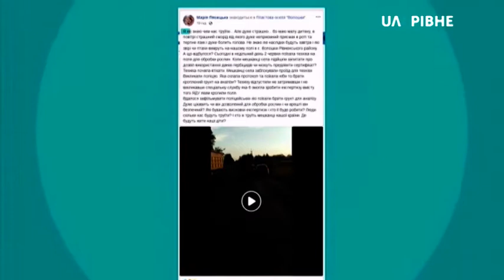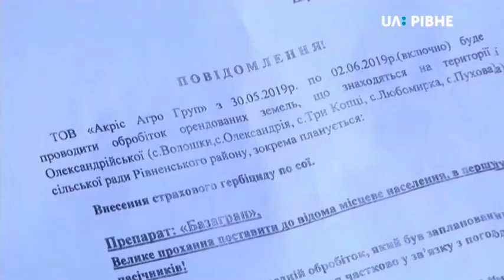Чому мешканці Волошок проти обробітку сої? || Тема дня на UA: Рівне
У неділю, 2 червня жителі села Волошки Рівненського району перешкодили працівникам ТОВ "Акріс –Агро" здійснювати обробіток сої. Вони викликали на місце скупчення техніки працівників поліції, які за даним фактом відкрили кримінальне провадження.

Яких норм та вимог санітарного законодавства повинні дотримуватися агропромислові підприємства під час обробітку земель? Хто відповідає за оповіщення громади? Як можуть впливати засоби захисту рослин під час розпилення на людський організм?

Про це в програмі "Тема дня" говоримо із начальником відділу контролю за обігом та засобами захисту рослин ГУ Держпродспоживслужби в області Віталієм Процюком та головою Олександрійської ОТГ Миколою Шустовим.

Ведуча – Cвітлана Сабанюк. Програма від 3 червня 2019 року.